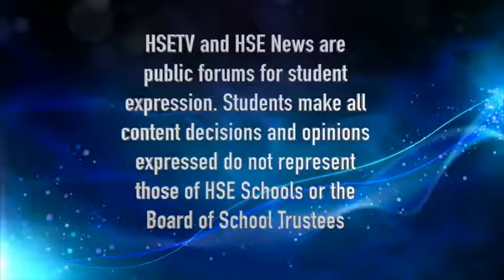HSETV Weekly Update- Monday, November 21, 2016